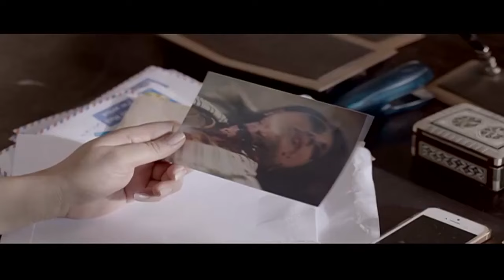الحلقة الثانية 2 | مسلسل مطعم الحبايب | بطولة احمد مالك و هدى المفتي 2024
تدور أحداث المسلسل في إطار كوميدي حول المنافسة بين أصحاب المطاعم المختلفة في أحد الأحياء، إلى جانب إظهار حياة العاملين في مجال الطبخ والأسرار الخاصة بهم في وصفات الطعام.

ﺇﺧﺮاﺝ: عصام عبدالحميد (مخرج)
ﺗﺄﻟﻴﻒ: مريم نعوم (مؤلف)
طاقم العمل:
أحمد مالك
هدى المفتي
بيومي فؤاد
إنتصار
سامي مغاوري
إسلام إبراهيم
حمزة العيلي
محمود البزاوي
إنعام سالوسة
آلاء علي
عايدة رياض
مجدي بدر
حازم إيهاب
عبير صبري

مسلسلات جديدة :
مسلسل ديبو
مسلسل انترفيو
مسلسل بيت العنكبوت
مسلسل العميل
مسلسلس عمر أفندي
مسلسل فعل ماضي
مسلسل تيتا زوزو
مسلسل لعبة حب
مسلسل كريستال
مسلسل بنون
مسلسل البيت بيتي 2
بيت السعد
مسلسل دواعي السفر
مسلسل إلا الطلاق
مسلسل حالة خاصة
مسلسل جولة أخيرة
مسلسل بيت السطور
مسلسل روز وليلى
مسلسل أرواح خفية
مسلسل الوعد
مسلسل الخائن
مسلسل بطن الحوت
مسلسل زينهم
مسلسل بالطو
مسلسل العودة
مسلسل ورق التوت
مسلسل نصي التاني
مسلسل حدث بالفعل
مسلسل صوت وصورة
مسلسل لعبة نبات
مسلسل دكة العبيد
مسلسل 55 مشكلة حب
مسلسل أمر إخلاء
مسلسل عنبر 6
مسلسل الغريب
مسلسل غسيل
مسلسل لية لا
مسلسل ريفو 2
مسلسل اللعبة 4
مسلسل ثورة الفلاحين
مسلسل حجرة ورقة مقص
مسلسل الثمن
مسلسل في كل اسبوع حكاية
مسلسل ولاد العم
مسلسل أولاد عابد
مسلسل مشوار الونش
مسلسل موضوع عائلي
مسلسل قيد عائلي
مسلسل عودة خالتي
مسلسل العيلة دي
مسلسل ولد أمه
مسلس إعتراف
مسلسل النزوة
مسلسل غرفة 207
مسلسل إيجار قديم
مسلسل أخر دور
مسلسل شقة 6
مسلسل صالون زهرة الموسم التاني
مسلسل بيت فرح
مسلسل الوضع مستقر
مسلسل الوضع مستقر 2
مسلسل مجنونة بيك
مسلسل أفراح القبة
مسلسل فرح
مسلسل طير بينا يا قلبي
مسلسل مرزوقة
مسلسل المتهمة
مسلسل دوبامين
مسلسل الليلة وما فيها
مسلسل العين بالعين
مسلسل ست الحسن
مسلسل منعطف خطر
مسلسل وش وضهر
مسلسل الثمانية
مسلسل عيال نوف
مسلسل بيروت 303
مسلسل الأنسة فرح
مسلسل الوسم 2
مسلسل سوشيال
مسلسل أبو العروسة
مسلسل نقل عام
مسلسل عروس بيروت
مسلسل وادي الجـ،ـن